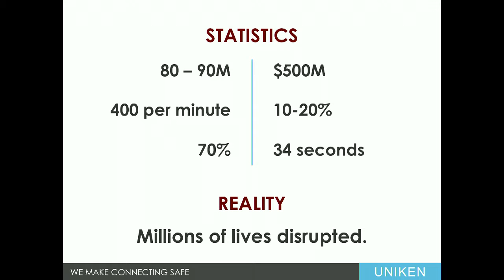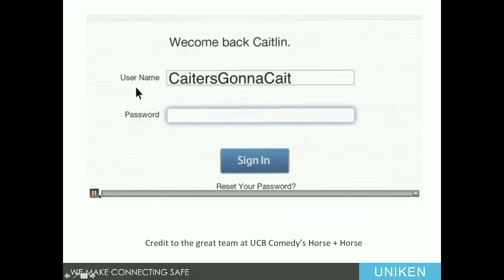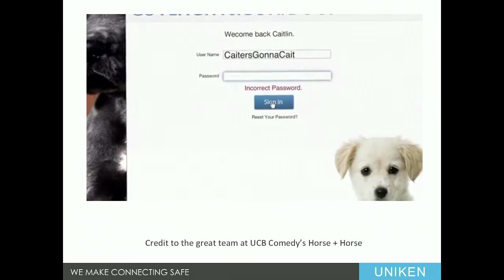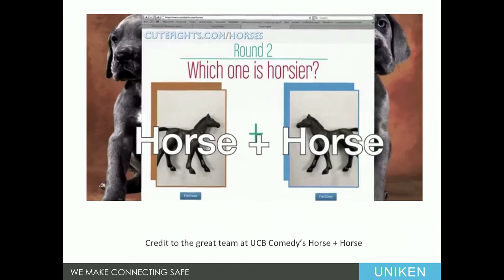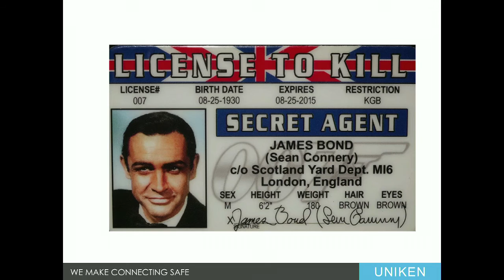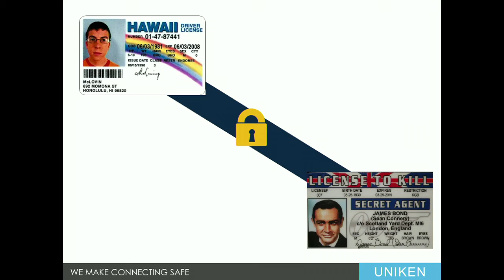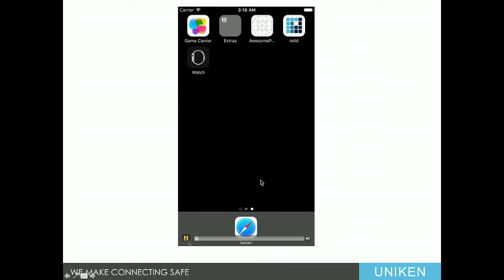Cybersecurity & The User Experience (or lack thereof) | Bimal Gandhi | TEDxHongKongSalon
Making security usable. Simplifying user experience with just entering password one time to access all of your bank accounts and ATM and credit cards is actually creating better cyber security indeed.

Bimal has over 20 years of global experience across the management consulting, technology, and financial services industries across US, UK and India.

He is known for his unique ability to blend finance, strategy, technology, and operations into a seamless portfolio to drive performance via a strong focus on metrics. A passionate promoter of technologies & solutions that bring value to customers, Bimal enjoys strong reputation for scaling businesses to their next level. Uniken is his third technology company in a C-level capacity.